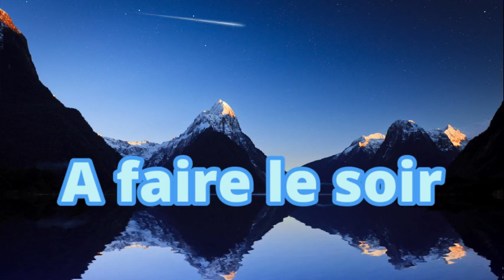CAPSULE 20 ✨ Exercice ✨ 3 moments de pleine lumière ❤️ Par l'école m'ÊTRE PHARE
Voici ici la capsule 20, offerte gratuitement.

Elle est un extrait de la formation : RAYONNE L'ÊTRE VÉRITABLE QUE TU ES que vous pouvez acquérir ici même

Si vous rencontrez un blocage émotionnel, nous pouvons faire une séance EFT ensemble.